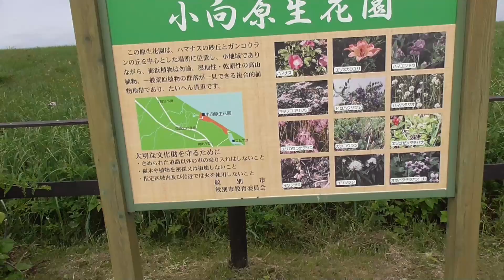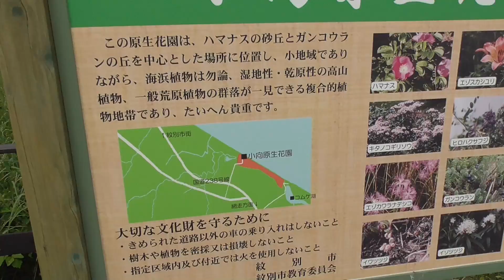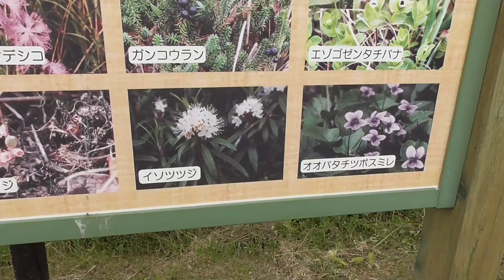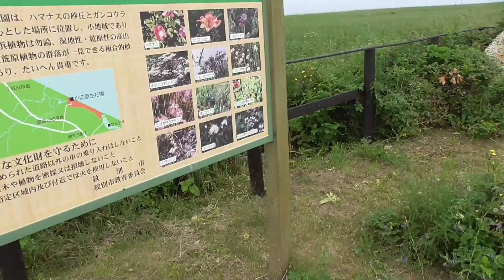【キタノコギリソウ】紋別コムケ原生花園【2020/7/28】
こんにちは　刺してすする濁遜です。

数年ぶりにコムケ原生花園行きました。花はいいよね！けど名前覚えられないｗｗ